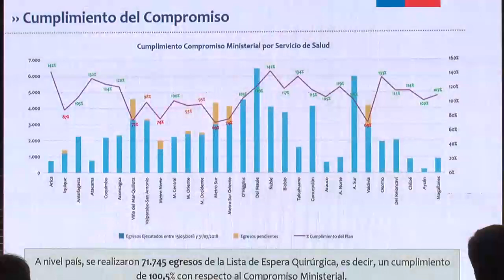Ministro informó que se cumplió meta de resolver un 25% de la lista de espera quirúrgica No GES